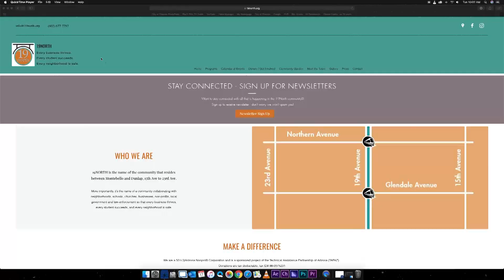Neighborhood News with Phoenix Councilwoman Betty Guardado – First 100 Days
In the inaugural edition of Neighborhood News, Councilwoman Guardado visits the 19thNorth Community clean-up. At the clean-up Councilwoman Guardado highlights her first 100 days in office with Raquel Teran, Arizona State Representative of District 30. The Councilwoman also catches up with Shannon McBride, the Chairperson of the 19North Community Alliance to learn more about her group and work they are doing in District 5. To learn more about Councilwoman Guardado, her staff and the work they are doing in District 5, visit: Phoenix.gov/District 5.